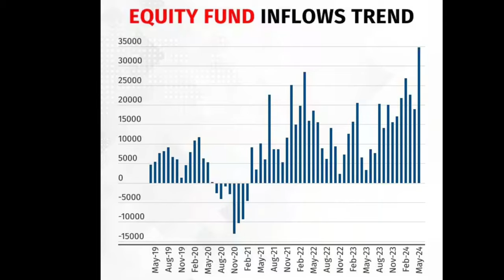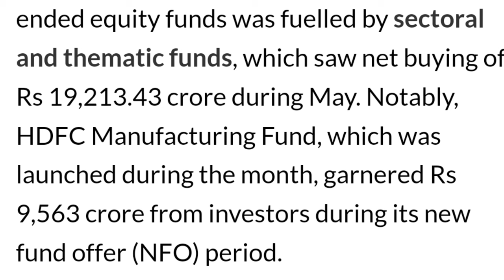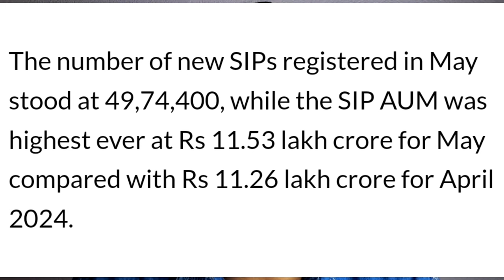Mutual Funds Inflow में 83% Jump लेकिन गलती कर रहे।